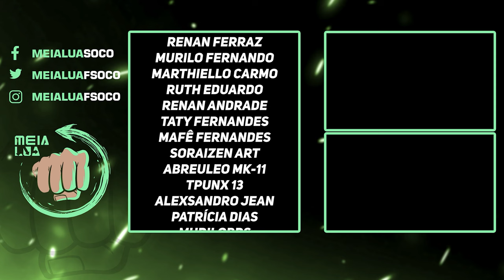MORTAL KOMBAT 1! PONTOS FORTES E PROBLEMAS QUE PREOCUPAM! IMPRESSÕES STRESS TEST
Nosso PC Gamer:
VGA: NVIDIA GeForce RTX 3070ti
Proc: Intel Core i5 10600k 4.1Ghz
Mobo: Asus Z490M Plus
Microfone: HYPERX QuadCast
SSD: TeamGroup T-Force Delta 500gb
Fonte: Corsair TX850 W